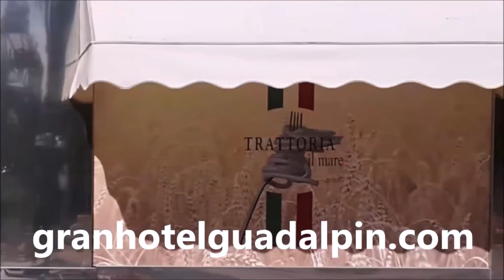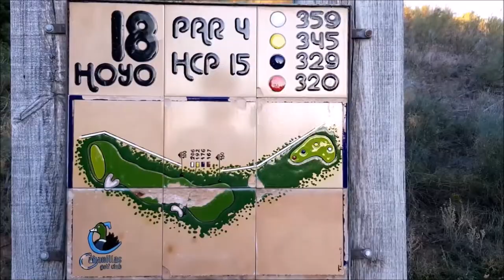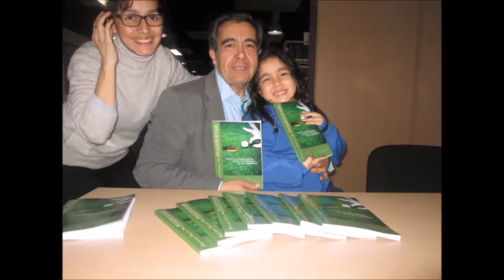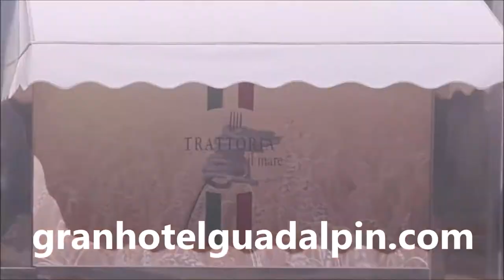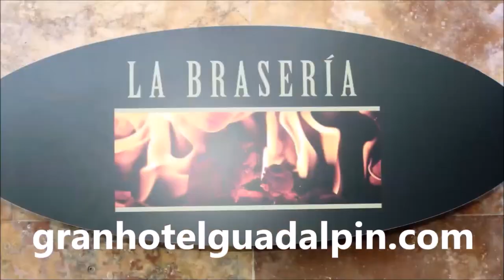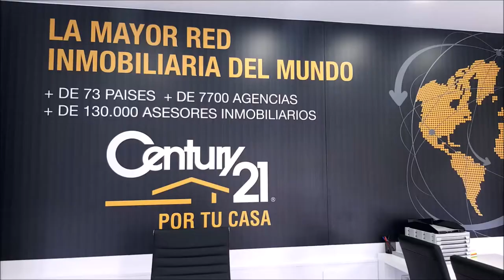65 TOMANDO EL APERITIVO DESDE GOLF Y RESTAURANTE VALDELUZ CON JIMENA VELAO Y PACO RAMIREZ, MUNDOTORO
Programa 65 TOMANDO EL APERITIVO DESDE GOLF Y RESTAURANTE VALDELUZ CON JIMENA VELAO Y PACO RAMIREZ, MUNDOTOROjunto a Mariano Puerta Director de COaching Golf Radio y TV . Un programa de  @CoachPuerta